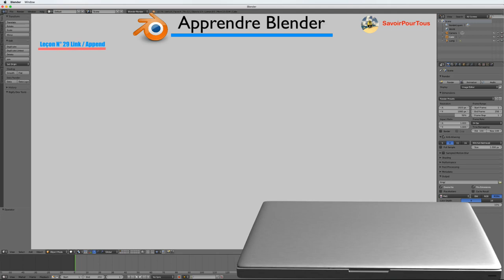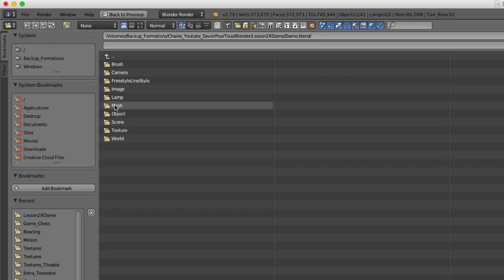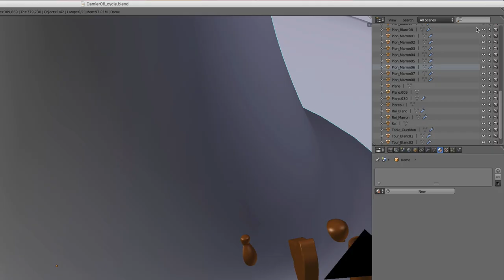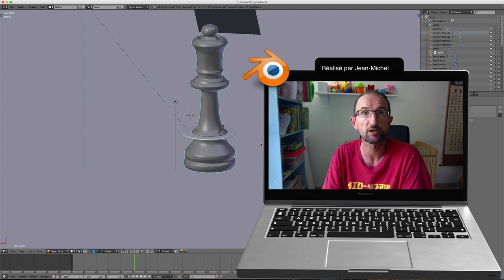Blender - 29 - Append / Link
Dans cette vidéo, nous allons apprendre à ajouter de nouveaux objets ou tout simplement lier des objets à une scène déjà existante.
vous pourrez par exemple ajouter les différentes pièces au damier.